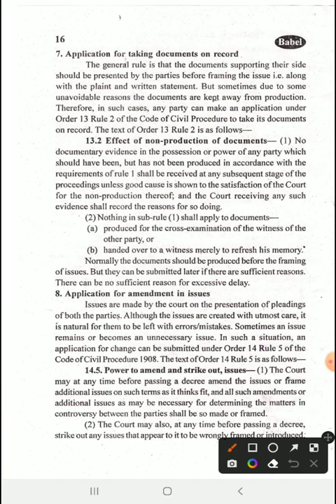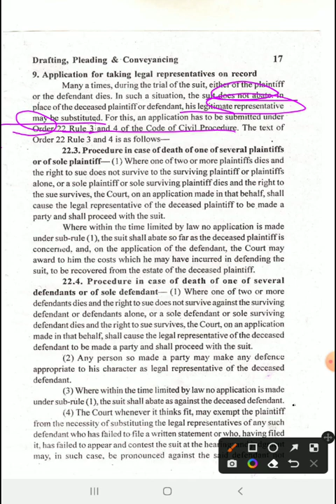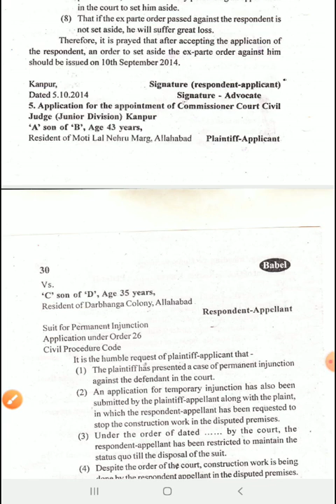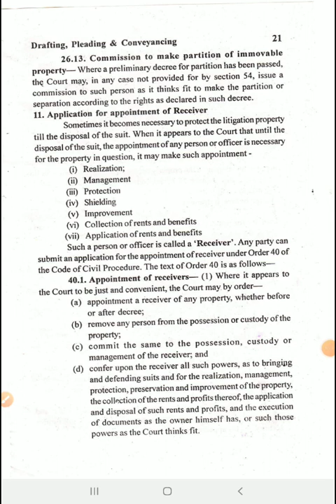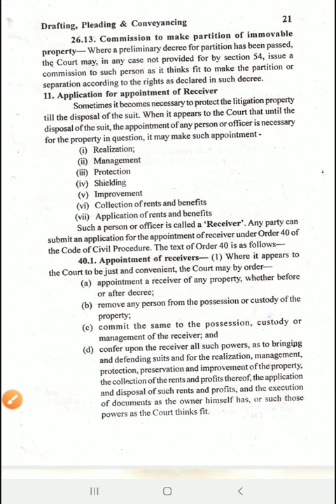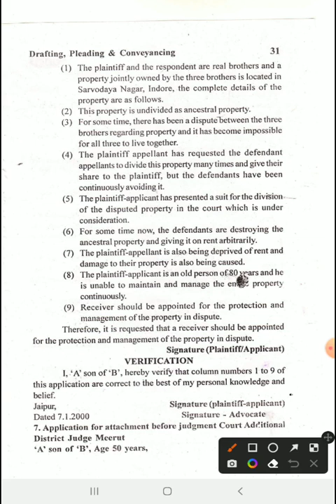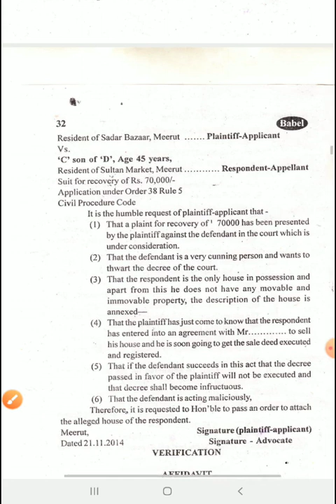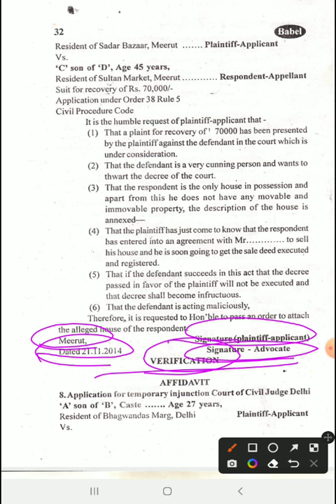Subject-DPC Topic- Interlocutory applications in civil cases(Part-2).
LL.B III year paper-8th
Drafting, Pleading and Conveyancing